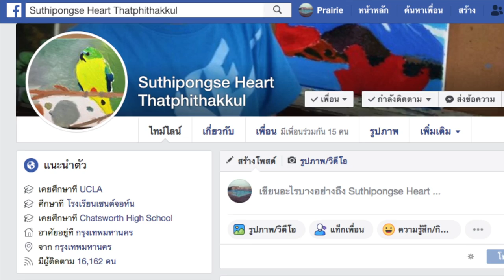Wichita Lineman (tutorial) by HEART